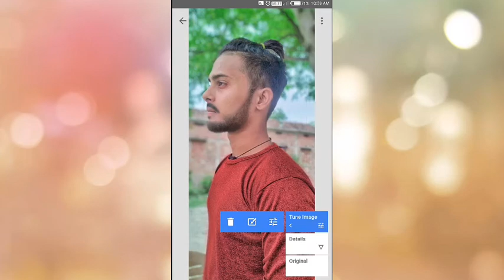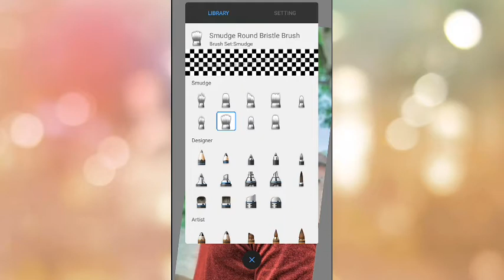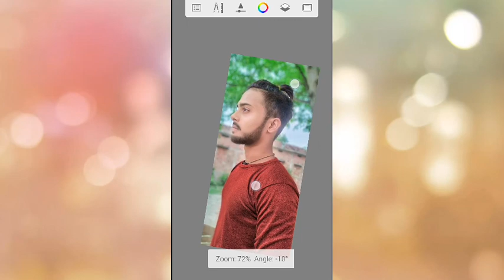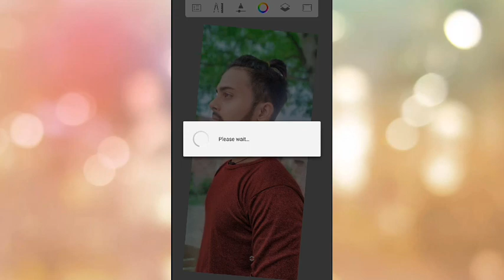photo editing autodesk ke andar kaise karen //face smooth editing Tutorial hindi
Hii
friend wel come to our you Tube channel vk hart editing

 Apps Linked

How to Auto desk Face smooth
How to lightroom editing
vk hart editing